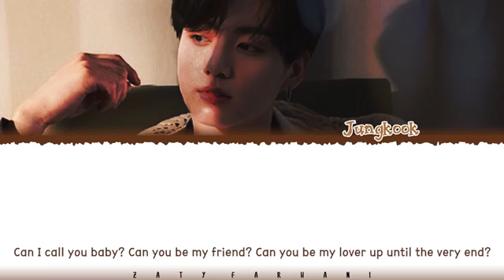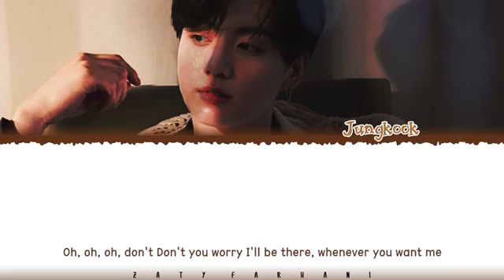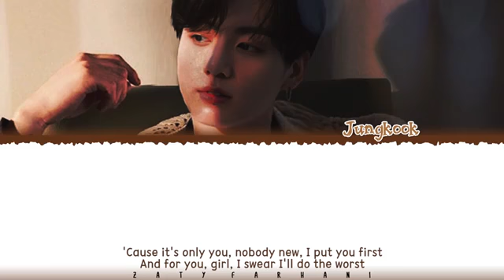BTS JUNGKOOK - 'AT MY WORST' (Original: Pink Sweat$) Lyrics [Color Coded_Eng]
[FULL VER.] BTS JUNGKOOK - 'AT MY WORST' (Original: Pink Sweat$) Lyrics [Color Coded_Eng]